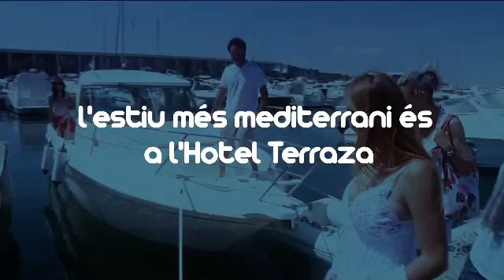Escapa't a la Costa Brava. Promoció Hotel Terraza - Estrella Damm - Roses, Costa Brava -